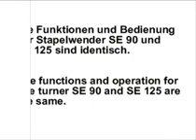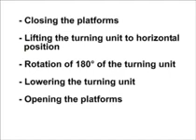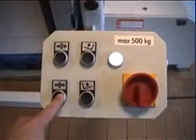VOLTEADORA DE PILAS - BUSCH SE 90 - SE 125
Las volteadoras de pilas BUSCH aceleran y mejoran los procesos de impresión y acabado.
La volteadora es capaz de manipular diferentes tipos de papel y cartón de varios gramajes.
El aumento de la exigencia de calidad por parte de los clientes convierte a la volteadora de pilas en una inversión muy razonable.

SERIE SE 90: Tamaño de pliego 600x700 mm.
SERIE SE 125: Tamaño de pliego 800x1200 mm.

La serie SE 90/125 de volteadoras de pilas es para voltear solamente y la serie SE 90 RLA/125 RLA es para voltear, con vibración y alineación.